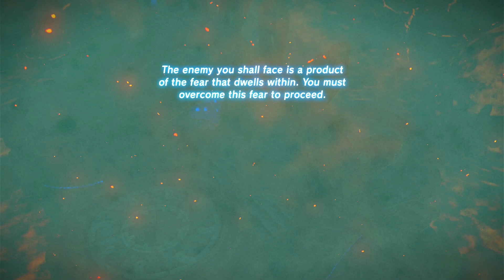Looking back at the Divine Beasts Boss Fights.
I fought the Bosses from the Champion's Ballad DLC, which is arguably the same as you fight them the first time in the game.